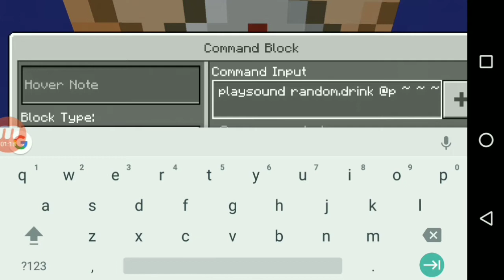How To Make a Working Toilet In Mcpe